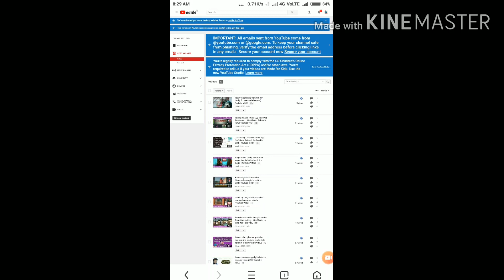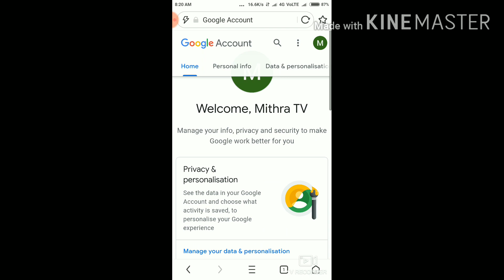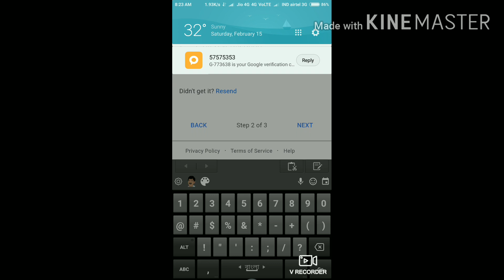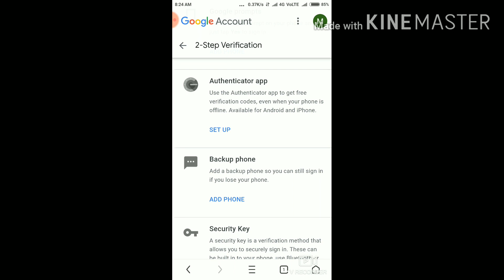How to Enable 2 Step Verification in Google Account in Tamil| Youtube VINO